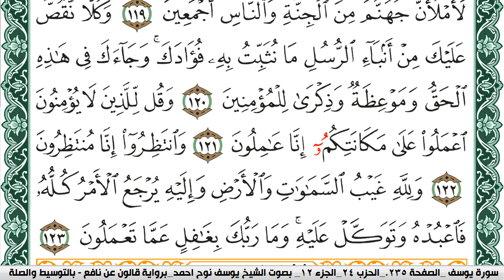سورة هود مكتوبة يوسف نوح احمد Surah Hood برواية قالون عن نافع بالتوسيط والصلة | كنوز الهدى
الكلام الذي في الأسفل لغرض نشر المقطع فقط :

كنوز الهدى

كنوز الهدى,
كنوز الهدي,
كنوز,
الهدى,
الهدي,
قران كريم
قرآن كريم
قرءان كريم
قران
قرآن
قرءان
القران الكريم
القرآن الكريم
القرءان الكريم
القران
القرآن
القرءان
قران كريم,
قران كريم,
KonoozAlhuda
konoozalhuda
konooz
Konooz Alhuda